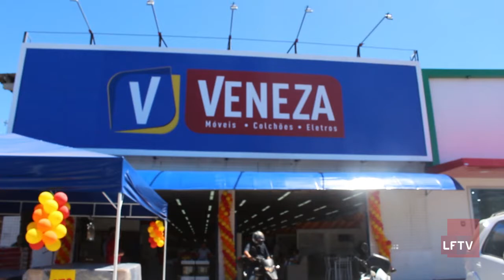Inauguração Loja Veneza (01/09/2017)